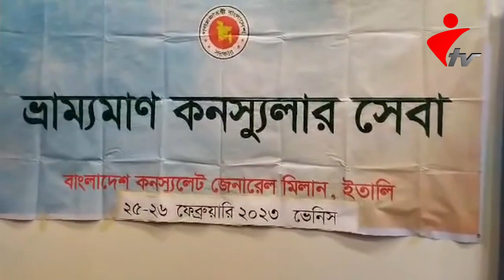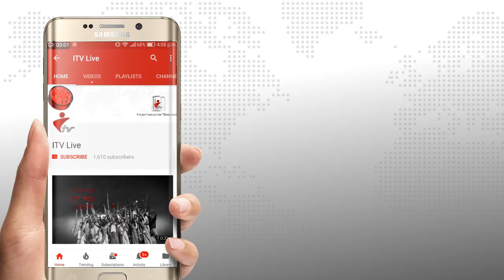ইতালির ভেনিসে দুইদিনব্যাপী কনসুলার সেবা সম্পন্ন, দেড়হাজারের বেশি প্রবাসীর সেবা গ্রহণ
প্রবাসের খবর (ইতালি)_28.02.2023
৩০ মণ জাটকা ও সাড়ে ছয় লক্ষ মিটার কারেন্ট জাল জব্দ